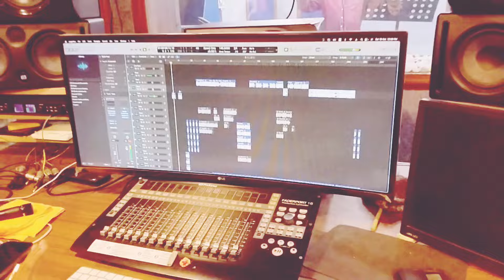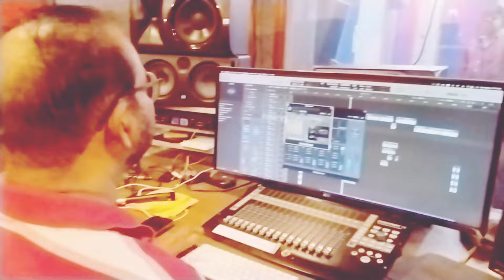Vijay Tamilaga Vetri kalagam/ Song/Music/CM Mahendra/singer /Mukesh/tvk